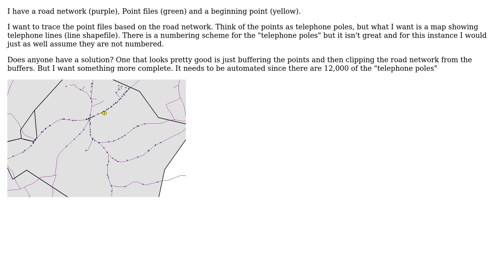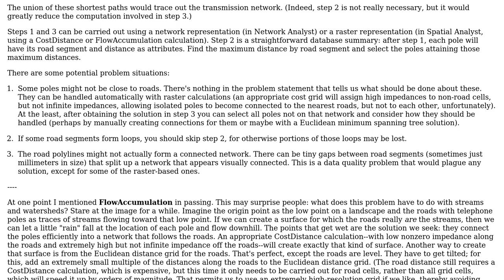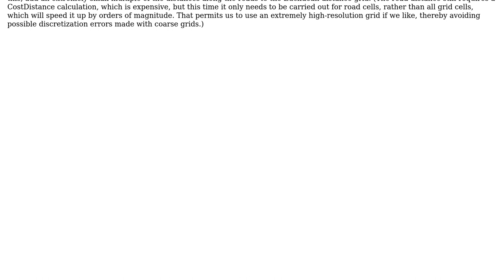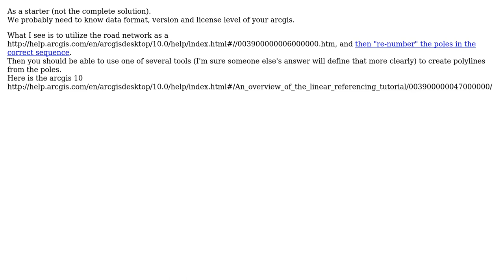GIS: How to trace a line layer (road network) through points? (4 Solutions!!)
GIS: How to trace a line layer (road network) through points?

With thanks & praise to God, and with thanks to the many people who have made this project possible! | Content (except music & images) licensed under CC BY-SA | Music | Images & others | With thanks to user whuber user Thad user RyanKDalton user PolyGeo user Kirk Kuykendall user Brad Nesom and the Stack Exchange Network Trademarks are property of their respective owners. You are responsible for your own actions.